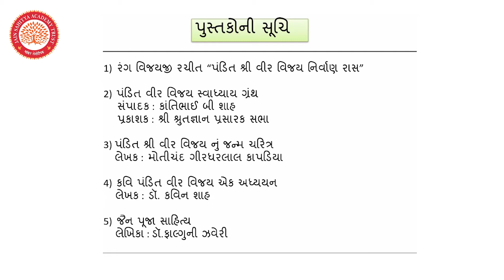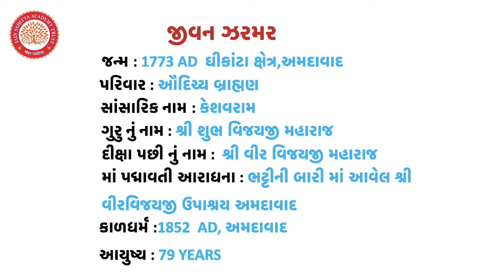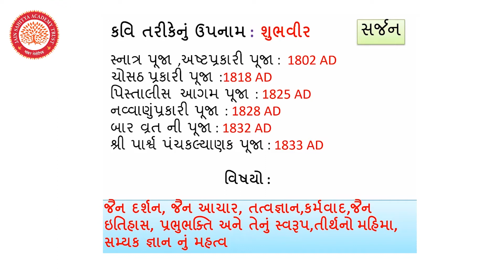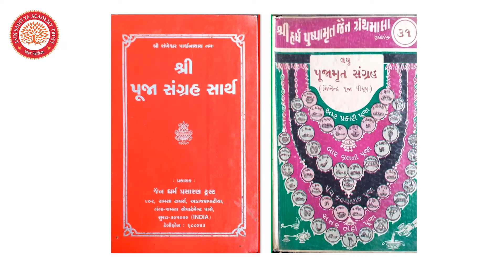રસ કવિ પંડિત શ્રી શુભવીર – શ્રી જૉની શાહ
પંડિત વીર વિજયની જીવન ઝરમર.
⦿ મધ્યકાલીન ગુજરાતી સાહિત્યના લગભગ ૧૫જેટલાં કાવ્ય પ્રકારોમાં ખેડાણ.
⦿ "પૂજા તો વીર વિજયની!" જૂની દેશીઓ અને લોકઢાળોમાં રચાયેલી આ પૂજાઓમાંથી કેટલીક કડીઓનું ગાન.
⦿ 'સ્થૂલભદ્રની શિયળવેલ' એ જમાનામાં અમદાવાદમાં ઘેરઘેર ગવાતી.
⦿ વીરવિજયજીના કેટલાક સંવાદ કાવ્યો તથા પ્રેમલક્ષણા ભક્તિસભર કાવ્યો.
⦿ "રસ કવિ પ્રેમાનંદના પેંગડામાં પગ ઘાલે એવા કવિ એટલે શુભવીર" (ગુજરાતી સાહિત્યની દ્રષ્ટિએ)
⦿ શ્રી રહનેમિ - રાજિમતીની સજ્ઝાય એટલે નાટ્યાત્મક સંવાદ કાવ્ય, તેમાંથી કેટલીક કડીઓનું ગાન.